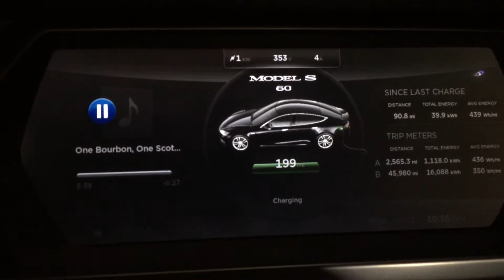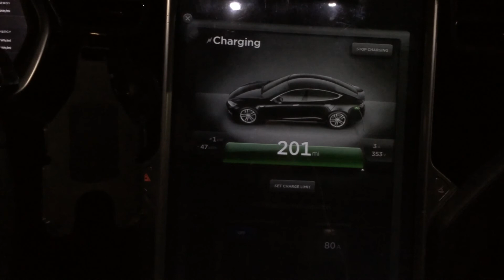Tesla Motors Model S: Range Update 46,000 Miles 12,000 on New Battery 60kWh Pack TESLARATI.com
199 Rated Miles with Range Mode off, 201 Rated Miles with Range Mode On. 12,000 miles on this battery, 46,000 miles on the car.